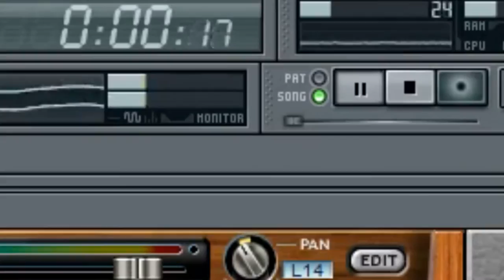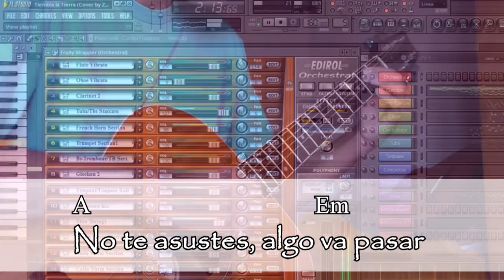Tiembla la Tierra - LUZIA by Cirque du Soleil (Instrumental cover by ZACH)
"Tiembla la Tierra" compuesta por Simon Carpentier.
Videos, Songs and Logos by "LUZIA" is copyright by "Cirque du Soleil"

Hola amigos! Hoy les traigo un nuevo video. En este caso, es la versión instrumental del cover que realice hace unas semas de "Tiembla la Tierra" de LUZIA - Cirque du Soleil.
Aquí les muestro parte de mi trabajo de edición instrumental, y decidí agregar la letra y los acordes, como mucho de ustedes me han pedido :D.
NOTA: Puedes usar mi cover para interpretarla, siempre y cuando digas que el cover es mío y que la canción original es de Simon Carpentier y del Cirque du Soleil, y avísame así también lo puedo escuchar :) :D.
Este cover está dedicado a mi amigo Juan Coronel, Osmar Vargas y al Club de Fans "CIRQUEAR".

Acepto comentarios y sugerencias! :D
Gracias por escuchar!
Un abrazo grande a todos!!
Atte. -ZACH-